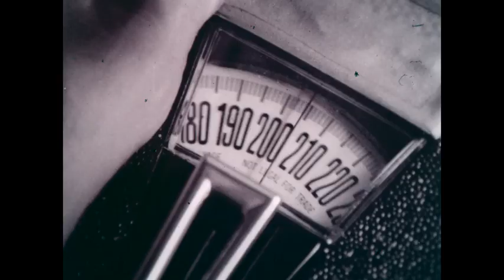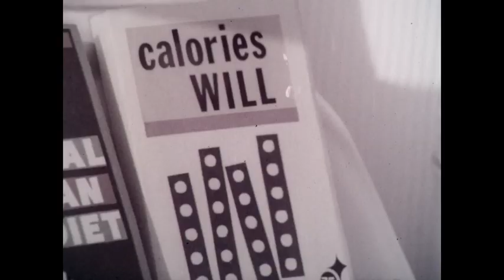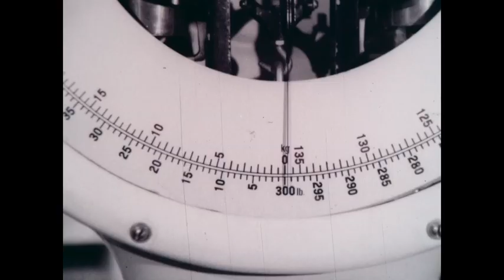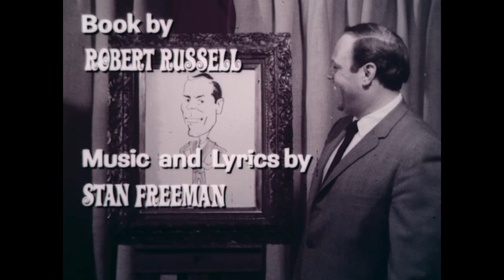Laugh & Sing While Dieting. These Folks Showed You How To Do It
Although I made this film back in the 1960s, the messages are still relevant to people trying to lose weight today. So little has changed. The idea for this film was to give people an incentive with a smile and a positive view of things rather than to describe what would happen if you didn't lose weight. I was honored as a young filmmaker to work with two top Broadway talents – scriptwriter Robert Russell and  and composer and lyricist Stan Freeman. The three of us worked long and hard to create a comedy that motivated folks like me – I was overweight at the time.

I went to college with the brilliant actress and singer Madeline Kahn and cast her as the talent.  This was the first professional film that she acted and sang in. What a talent she was.

I have great sympathy/empathy for those struggling with weight issues. When I was nine years old I was thin when I was 14 years old I was pretty substantially overweight. Peanut butter sandwiches were my go to meal every day and when I went to YMCA camp in the summers, I think that is all I ate for just about two months.

 I made this film when I was 25 years old and just becoming aware that if I didn't take care of myself, I would live a long and healthy life. So this film had personal meaning to me. At the time, it was considered outrageously creative and very different from anything that had been done before.

I don't know whether you, my subscribers, will find this interesting today but I am hopeful that it will draw you in as it did viewers back then.

If you are interested in joining the David Hoffman YouTube Community and receiving the benefits that include Premiers and Discord chats, Livestreams with me plus my photograph and commentary each and every day on the community page, go